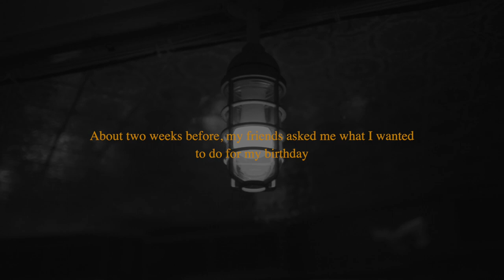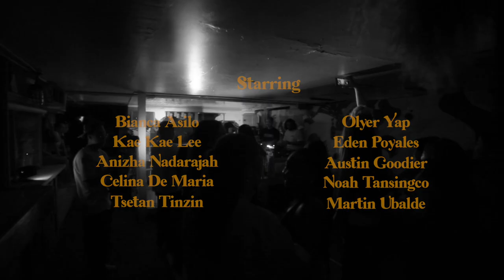LEAVE THE DOOR OPEN - A short film by Bianca Asilo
After two months of contemplating, reviewing, and editing I’m finally ready to share the project I’ve been pouring my blood, sweat, and tears into. As much as I wanted to rush this video out, I’m glad to finish it now, and share one of my favourite summer memories on these recently chilly days.

This project wasn’t made to win awards or innovate choreography, but it was simply an excuse to do what I loved to do the most on my birthday, and to make people feel the joy I feel doing it.

I promise we will do this again soon. But for now,

This is

Leave The Door Open

Director & Choreographer - Bianca Asilo | @bianca.asilo
Assistant Choreographers - Dani Verayo, Kae Kae Lee | @daniverayo @kaekaelee
Director of Videography & Editing - Jun Darnaiz | @jdarnaiz
Assistant Videographers - Darcie Supsup, JJ Roland | @way2dicey @fanndemm
Light Design - Anil Mohabir, Studio AM | @anilmohabir @studio_am_
DJ - Mike Roc | @mikeroc
Music - Leave The Door Open by Silk Sonic | @silksonic @brunomars @Anderson._paak

Starring -
Bianca Asilo | @bianca.asilo
Kae Kae Lee | @kaekaelee
Anizha Nadarajah | @anizha.n
Celina De Maria | @celinademaria_
Tsetan Tenzin | @_tsetantenzin
Bianca Asilo | @bianca.asilo

Olyver Yap | @olyveryap
Eden Poyales | @eden.poyales
Austin Goodier | @austingoodier
Noah Tansingco | @noahtansingco
Martin Ubalde | @itwasntsaiditwasfelt

Special thanks to Justin Bella, Sari NOT Sari | @bustin_jella @sarinotsari_bbs